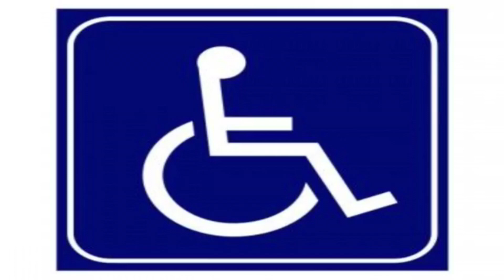Barreiras no mercado de trabalho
Menos escolarizadas, com maior dificuldade de acessar o mercado de trabalho e com menor renda: esta é a situação das pessoas com deficiência no Brasil, de acordo com dados divulgados nesta quarta-feira pelo IBGE. O compilado aponta diversas desigualdades vividas por esse grupo que era de 17,2 milhões de pessoas em 2019 ou 8,4% da população.

No mesmo ano, 20% dos domicílios brasileiros tinham pelo menos uma pessoa com deficiência. As barreiras começam já na escola: enquanto 96,1% das crianças e adolescentes de 6 a 14 anos sem deficiência estudavam no período adequado para a idade, a realidade para as com deficiência era de apenas 86,6%.

Já entre os jovens de 15 a 17 anos, apenas 37% dos que tinham deficiência frequentavam o ensino médio, contra 65,5% daqueles sem essa condição. Apesar do direito à educação ser uma máxima para todos, o pesquisador do IBGE, Leonardo Queiroz, explica que a realidade não é bem essa.

E a dificuldade que começa na educação se intensifica no mercado de trabalho. Enquanto 66,3% das pessoas sem deficiência estão dentro da força, seja ocupadas ou à procura de uma vaga, essa participação cai para 28,3% no caso de quem tem alguma condição. A taxa de formalização também é bastante inferior: 66,3% contra 34,3%. E, como esperado, tudo isso influencia na renda desse grupo, que recebia em 2019, em média, R$ 1.639 mensais, ou cerca de  ⅔ do rendimento das pessoas sem deficiência.

De acordo com o pesquisador do IBGE, concorrem para isso o fato das pessoas com deficiência geralmente terem ocupações menos especializadas e de menor remuneração, além de uma série de preconceitos.

A pesquisa também revela alguns recortes de gênero, a começar pelo perfil mais feminino dessa população, já que 9,9% das mulheres brasileiras têm algum tipo de deficiência contra 6,9% entre os homens. Elas também parecem ter mais dificuldade para firmar uma união amorosa. A quantidade de mulheres sem deficiência, em união é 12,2 pontos percentuais maior do que a de mulheres com deficiência na mesma situação. Já no caso dos homens é de apenas 1%.

A pesquisa mostra ainda que 16,1% das mulheres que vivem com alguma criança ou adolescente com deficiência estão desocupadas, contra 11,6% da desocupação feminina em geral. Para o IBGE, isso é um indício de que são elas que geralmente ficam responsáveis pelos cuidados desse menor, o que aumenta a dificuldade de obter um trabalho.

*Fonte: Rádio Nacional editado pela D+ NEWS TV.
Canal de notícias do Portal VIU!, com o melhor do jornalismo regional, cobrindo o Estado do Rio e as cidades fluminense.